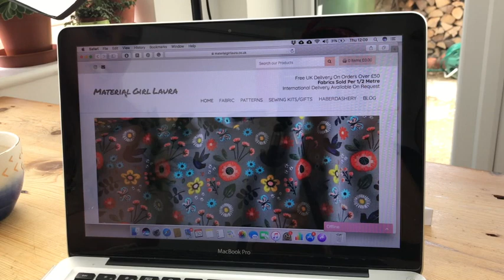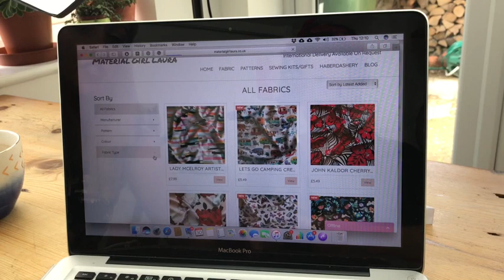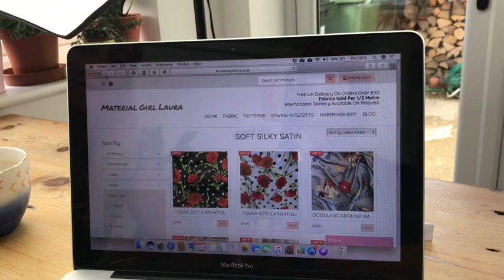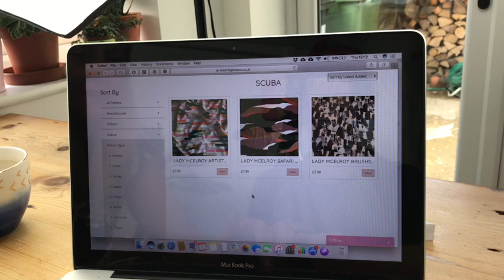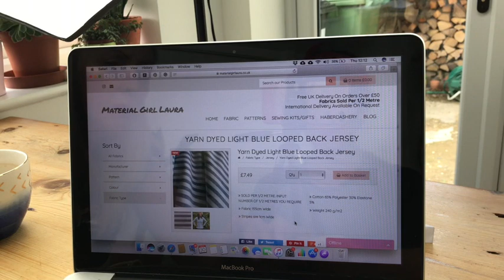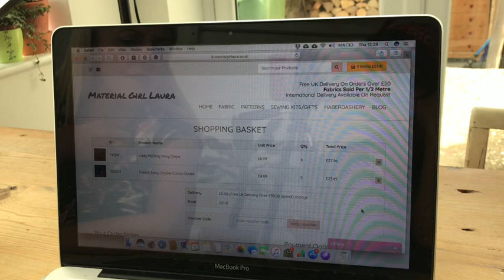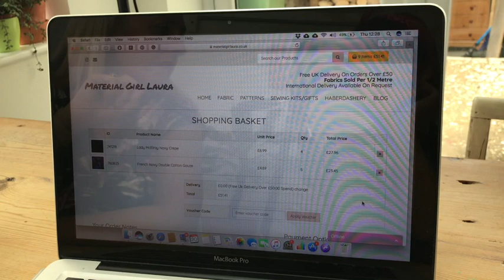Fabric Mystery Shopper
The second of our fabric Mystery Shopper series.  Whos it gonna be this time ?

We were delighted to review the website of Material Girl Laura.  You can find a link to her

We bought some of her Triple Crepe and Double Gauze

Who are The Stitch Sisters?

We are Nikki and Rachel, best friends and sewing enthusiasts who run online sewing classes and sewing courses for anyone wanting to learn to sew. If you are looking for a beginners sewing course or a sewing class for any level, make sure you check out our video based sewing courses